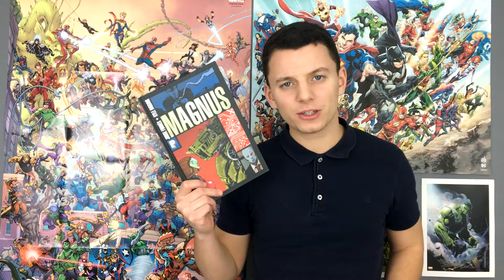MAGNUS, LA PSY POUR IA !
Si tu veux faire avancer la chaîne, laisse un like !

Commente pour me donner ton avis sur le comics et la vidéo !

Enjoy :D